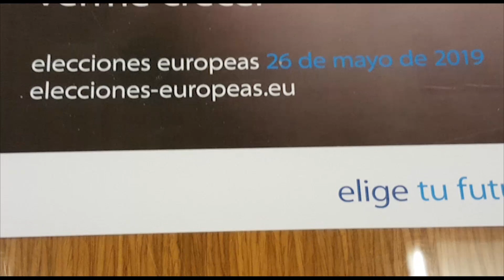Making of Día de Europa 2019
Cómo se elaboró el video promocional del DíaDeEuropa 2019 para la Comisión Europea, en el concierto de Radio 3 en el Centro Conde Duque Madrid. Todo un placer aportar nuestro trabajo para mostrar la cara amable y esperanza de futuro de Europa.